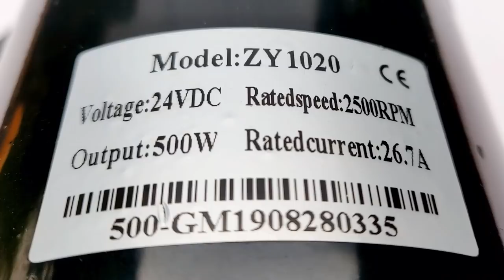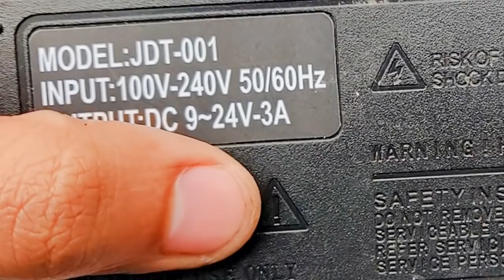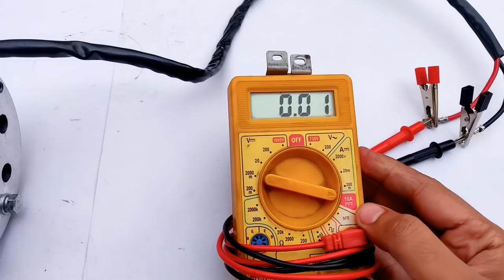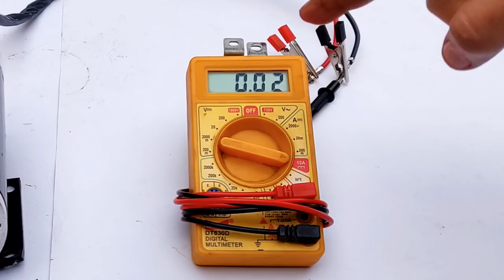What's Regenerative Braking ? DIY 24V DC Motor to 500W Generator 26 Amps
👉 𝐁𝐔𝐘 𝐏𝐚𝐫𝐭𝐬 𝐟𝐫𝐨𝐦 𝐀𝐌𝐀𝐙𝐎𝐍/𝐁𝐀𝐍𝐆𝐆𝐎𝐎𝐃 In this video, i will be demonstrating the regenerative breaking test on this 24v 500w dc motor 26 Amps by shorting the wires in the running condition.